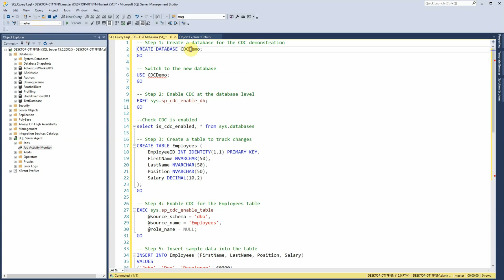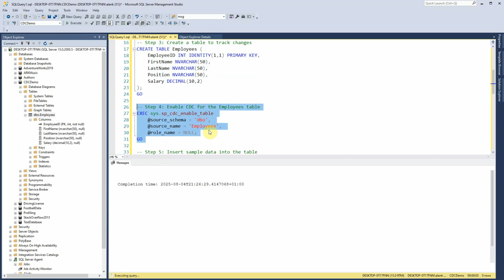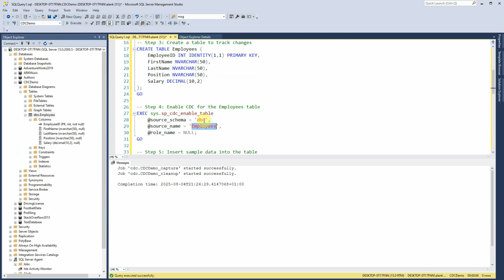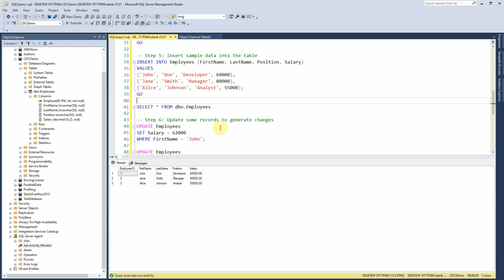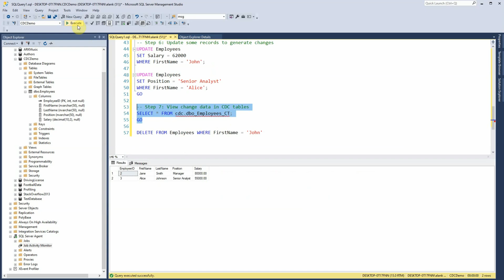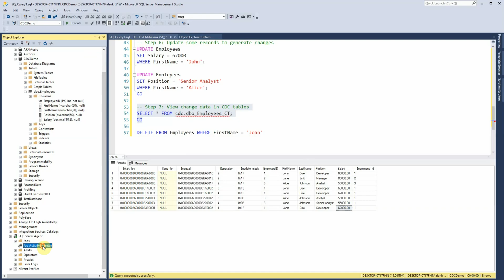Configure Change Data Capture (CDC) In SQL Server | Easy SQL Tutorial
If you’ve ever worked with SQL Server and wondered how to keep track of every insert, update, and delete that happens inside your database, then you’re in the right place.

In this video, I’m going to walk you through Change Data Capture (CDC) in SQL Server step by step.

We’ll start from the very basics of what CDC is, why it matters, and why so many organizations rely on it.

Then we’ll actually get our hands dirty — I’ll show you how to configure Change Data Capture inside SQL Server, how to enable it on a test database, create some test tables, insert test data, and then demonstrate how CDC automatically tracks the changes for us.

By the end of this tutorial, you’ll not only understand what CDC does, but you’ll also be confident enough to implement it yourself in your own SQL Server environment.

What is Change Data Capture (CDC)?

At its core, Change Data Capture is a feature in SQL Server that helps you track data changes in your tables.

Anytime a row is inserted, updated, or deleted, CDC records those changes in special system tables.

Think of it like having a detailed log that captures the exact history of your data — without you having to manually write triggers or custom auditing code. This makes CDC one of the most powerful out-of-the-box features SQL Server provides for data tracking, auditing, and ETL processes.

In simple terms, CDC allows you to answer questions like:

Who changed what data?
When was the change made?
Was it an insert, an update, or a delete?
What was the data before and after the change?

Instead of having to guess or hunt through transaction logs manually, CDC makes all of this available in a structured way that’s easy to query with T-SQL.

Why Would Organizations Use CDC?

Organizations use Change Data Capture in SQL Server for several reasons. The most common one is auditing.

In industries where compliance is critical — finance, healthcare, insurance, banking, government — it’s often a legal requirement to keep track of data modifications.

For example, if a patient record is updated in a healthcare database, the organization needs a clear trail of that change. CDC provides this without the overhead of writing custom audit tables or triggers.

Another major use case is for data warehousing and ETL pipelines. If you’ve ever worked on a data warehouse project, you know that capturing only the changes instead of copying the entire source table over and over again saves a massive amount of time and resources.

With CDC, SQL Server tracks incremental changes, which makes ETL jobs in SSIS, Azure Data Factory, or other data integration tools much more efficient.

CDC is also extremely useful for replication and synchronization scenarios.

Imagine you have a reporting database that needs to stay up to date with changes happening in your OLTP (online transaction processing) database. Instead of moving entire tables, you can use CDC to pull only the delta changes and keep the systems synchronized in near real-time.

Why is CDC Handy for DBAs?

From a DBA perspective, Change Data Capture is a lifesaver.

If you’re responsible for managing SQL Server environments, you already know how painful it can be when someone asks: “Who changed this record?” or “Why is this value different from last week?”

Without CDC, you’d be forced to dig through SQL Server transaction logs, use third-party log readers, or rely on custom triggers — all of which are time-consuming and not always reliable.

With CDC enabled, DBAs can quickly run a query against the CDC tables and provide an exact history of changes.

This makes troubleshooting easier, helps with accountability, and improves transparency across the entire organization. For performance monitoring and compliance reporting, DBAs can rely on CDC instead of reinventing the wheel.

00:00 What is Change Data Capture (CDC)
00:26 Configuring CDC
02:12 SQL Agent Jobs
03:15 Test Data Changes
04:09 View CDC tables